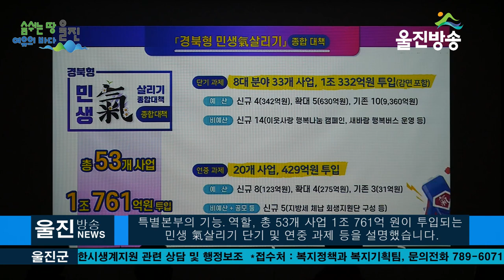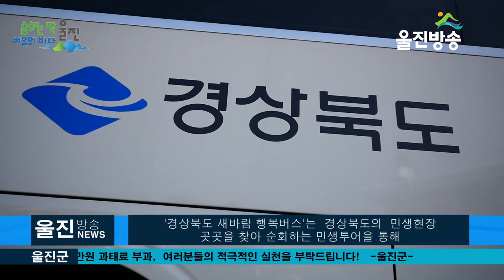경상북도, 새바람 행복버스 울진군 현장 간담회 개최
ㅣ경북 수산업  氣 확실히 살리겠습니다.
ㅣ이철우 도지사, 울진 후포항 화재현장 찾아 어민들 격려, 애로사항 청취
(기자)
경상북도는 21일 울진군 후포면사무소에서 이철우 도지사를
비롯해 전찬걸 울진군수, 지역 도의원, 수산업 분야 대표 및
사회단체장 등 40여명이 참석한 가운데 여덟 번째
 “경북 수산업 氣 확실히 살리자”라는 주제로
‘새바람 행복버스 현장 간담회’를 개최하였습니다.

경상북도 새바람 행복버스 울진군 현장 간담회는
정부의 코로나19 방역수칙을 준수하며 참석인원을
최소화 한 것은 물론 참석자 온도체크와 손소독,
마스크 착용, 투명 칸막이 설치 등
방역지침을 철저히 지킨 가운데 개최되었습니다.

-전찬걸 울진군수 환영인사말
-이철우도지사 인사말

본격적인 회의에 앞서 도에서는 경북형 민생 氣살리기
종합대책의 추진배경과 도지사를 본부장으로 한 민생살리기
특별본부의 기능․역할, 총 53개 사업 1조 761억 원이 투입되는
민생 氣살리기 단기 및 연중 과제 등을 설명했습니다.

이날 간담회는 ‘민생 애로사항 건의 및 답변의 시간’에는
어획량 감소에 코로나19까지 겹치면서 소득이 급감한
어민들과 수산업 관계자들의 애로사항 건의가 이어졌습니다,

이날 간담회는 이철우 도지사와 관련 전문가들이 현장에서
 격의 없이 소통하며 애로사항을 하나하나 집중적으로 해결했습니다.

 특히, 치어 남획과 해양환경 변화로 동해안 대표 어족자원인
 대게 어획량이 날로 감소하고 있다는 애로사항에 대해,
전국 생산량의 80% 이상을 차지하는 도내 대게자원의
서식환경 개선을 위하여 올해 도비 10억원을 확보하여
대게자원 회복사업을 시행하고 내년부터
예산을 점차 늘리는 것을 검토하겠다고 답했습니다.

 이어 해양경찰청에서 경상북도 육상기준
경위도(북위 37° 08′45.42″)와 다른 ‘강원도 지방관리
무역항 어로금지 수역지정 고시’ 정동기준(북위 37° 08′42″)으로
지도‧단속을 실시하여 도내 어업인들의 민원이 계속되고
있다는 문제 제기에 대해, 해양경찰청, 강원도 등
타 기관과의 적극적인 협의‧조정을 통해 분쟁해역에서의
민원과 안전사고 발생을 최소화하는 한편 해상경계를
명확히 하고 공동조업수역을 지정할 것을
해양수산부에 건의하겠다고 답변했습니다.

 또한, 코로나19 장기화로 관광객들의 발길이 줄면서
대게 소비가 급감하고 대게 가공업체의 경영도 악화되고
있다는 애로사항에 대해, 소비자의 다양한 소비욕구를
충족할 수 있는 수산 제품을 개발하고 비대면 구매 시스템을
활성화하기 위해 내년도 예산에 대게 등 동해안 수산식품
가공산업에 대한 연구개발비도 반영토록 조치하겠다고 약속했습니다.

 이철우 도지사는 “코로나로 어려운 지역경제에 일본의 원전
오염수 방류 문제까지 겹쳐 동해안 수산물 소비 심리가
더욱 위축되지 않을까 우려의 목소리가 크다”며,
“도는 정부와 국제사회와의 공조를 통해 원전 오염수
문제에 단호하게 대처하는 한편, 자체적으로 방사능,
해산물, 해양오염 전문가와 민‧관 합동 대응팀을 만들어
도내 어민들과 수산업 종사자들의 피해를 최소화할 수 있도록
모든 조치를 다하겠다”라고 말했습니다.

이어 “4차 산업혁명 시대에 동해안에도 새로운 도전의 과제가
놓여 있으며, 경북은 대한민국의 발전을 일궈낸 원자력,
제철산업의 토대 위에 수소연료전지, 혁신원자력연구단지,
에너지산업 융복합단지, 수소에너지 실증‧생산단지 등
동해안 혁신산업 전략을 더욱 발전시켜 해양시대를
선도하는 경북의 위상을 되찾겠다”고 강조했습니다.

경상북도 새바람 행복버스는  경상북도의  민생현장
곳곳을 찾아 순회하는 민생투어을 통해
도민들에게 실질적으로 도움이 되는
해결책을 제시하는 데 초점을 맞춤으로써
도민들의 환영과 기대 속에 힘차게 달리고 있습니다.